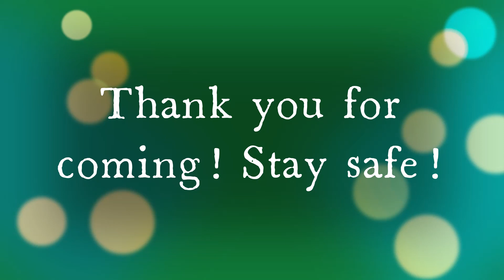A Classic Christmas Ambience (soft music and fireplace)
Picture from Unsplash
Fireplace noise from YouTube Studio

Music